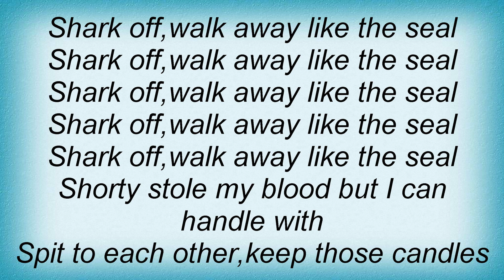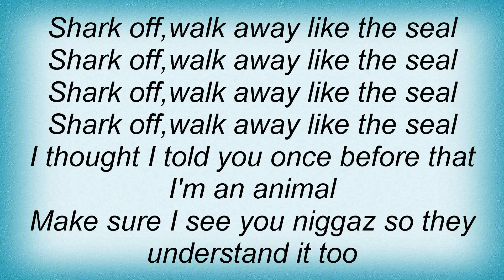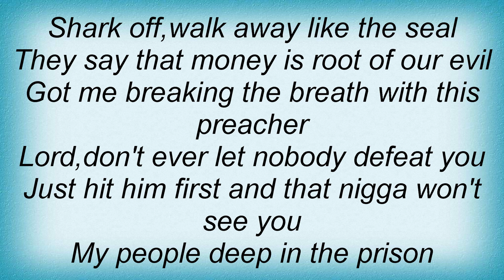Benzino - Walk Away Lyrics_1